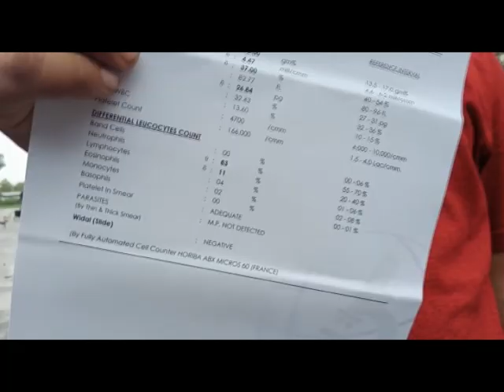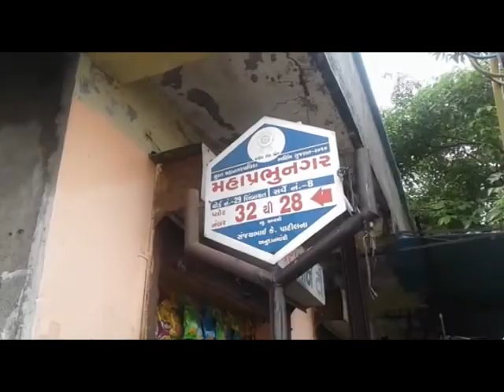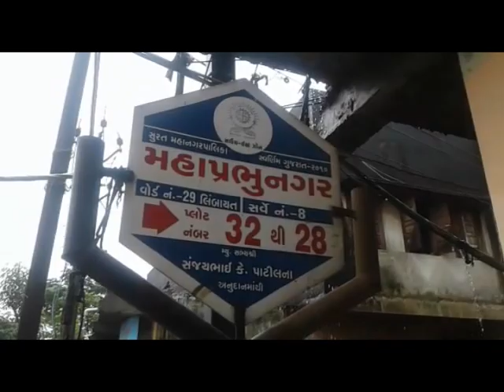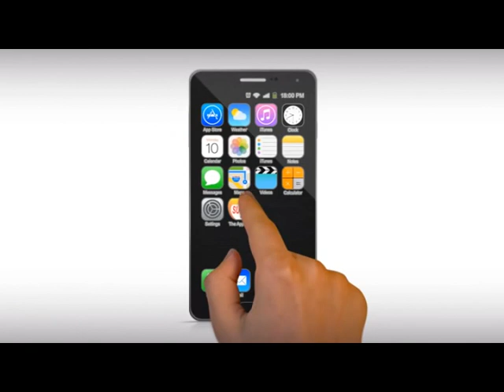SURAT CHANNEL NEWS 23.08.2020